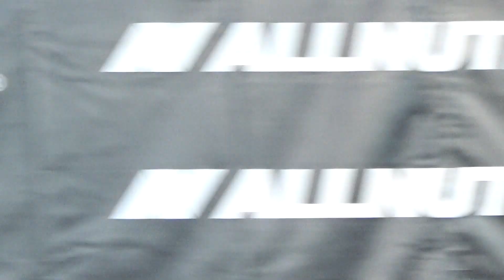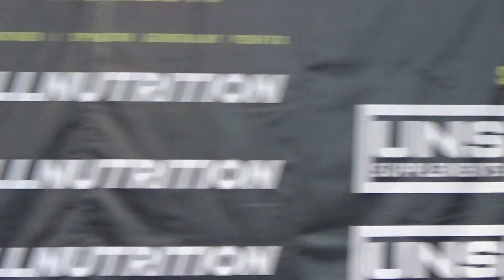Mistrzostwa Wlkp 2017 bikini sylwetkowe